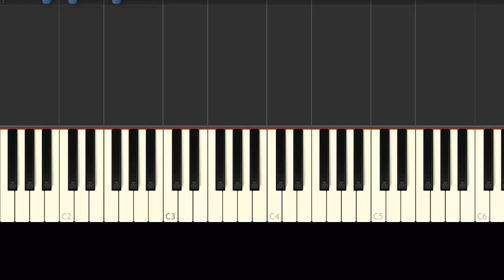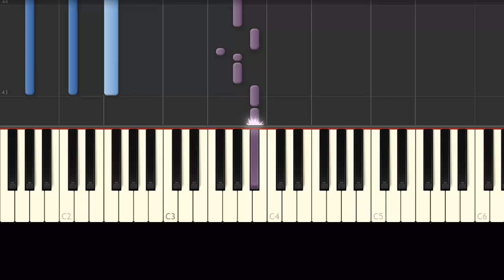Believe / Cher / Piano Tutorial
⭐️Aprende mas Canciones de Shakira

🏆Aprende a Tocar Esta Canción en Mas Instrumentos Musicales:
🔹Guitarra → pendiente